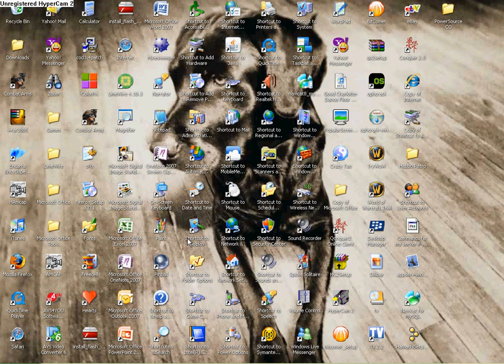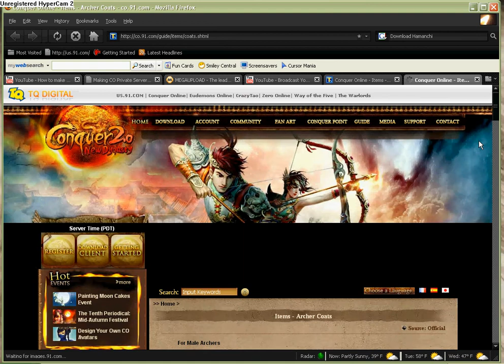Conquer GM Items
This is Just How To Get Items Like Earrings and Armour And Stuff..